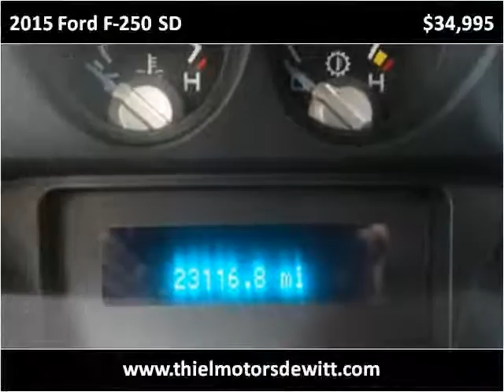2015 Ford F-250 SD Used Cars De Witt IA